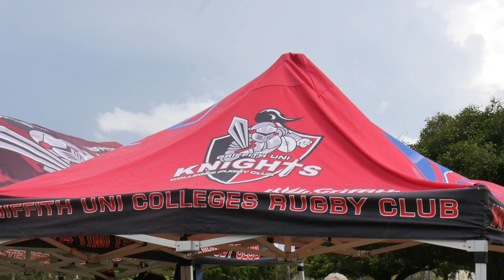2nd Grade Semi Final | Griffith Uni Knights vs Nerang Bulls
2020 Semi Final
Nerang Bulls vs Griffith Uni Knights
2nd Grade
Gold Coast Rugby

The game was called off at half time due to bad weather